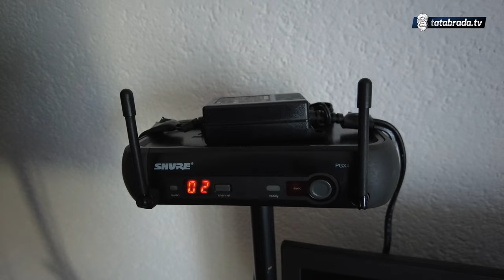U 60. godini otkrio DAR i ostvario svoj SAN!